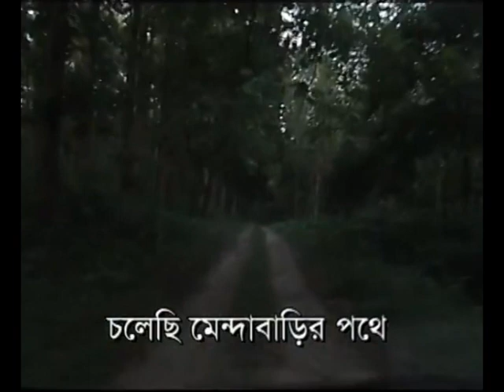Best chilapata forest video